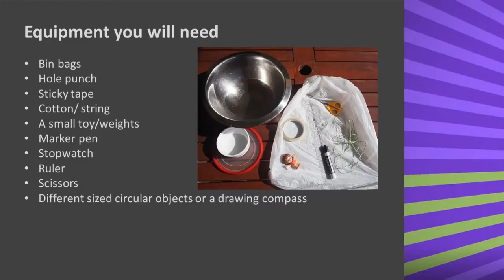Parachute Design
With the recent exploration of Mars we wondered how they slow down capsules as they descend to the surface? The answer is, using a lot of different technologies, one of which is a parachute.